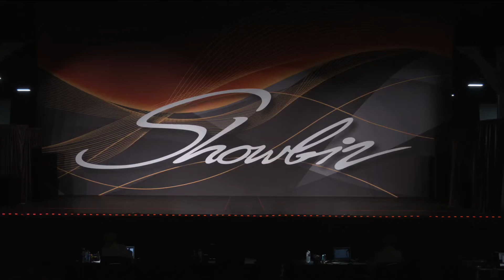Lior Sulema- Short Sweet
Age 9 Pre-Junior Diamond Contemporary Solo
2nd overall
Miami Dance Company
Showbiz Fort Lauderdale, FL 2022